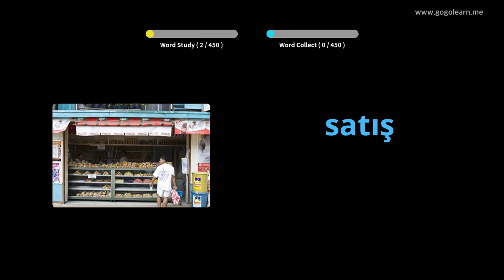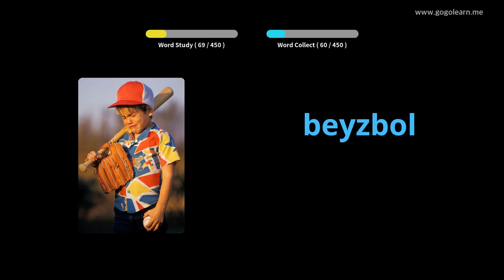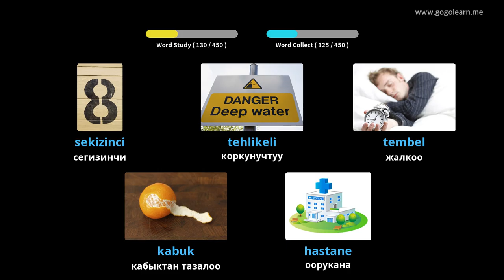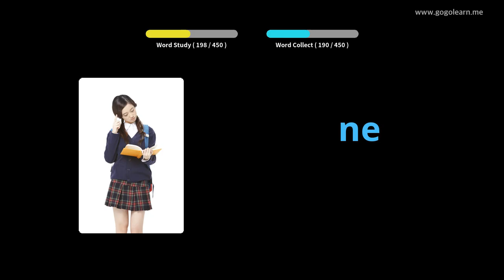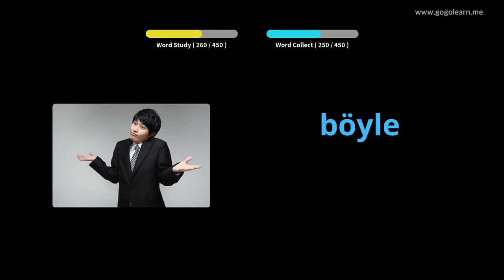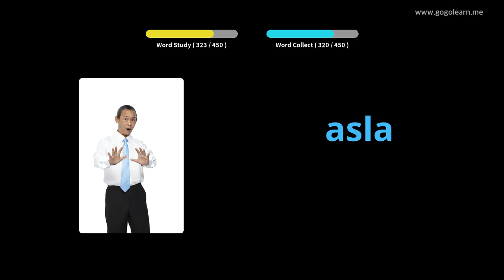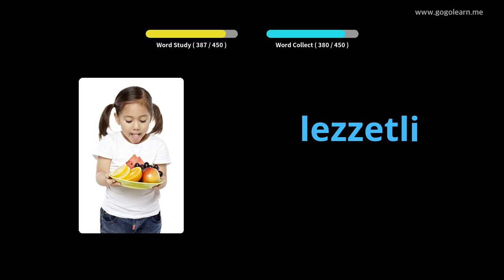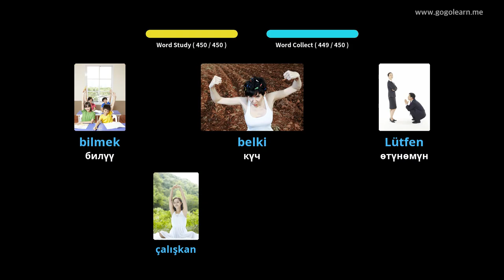Түрк Vocabulary Башталгыч мектеп | Golearn